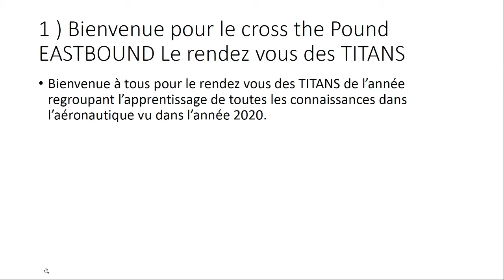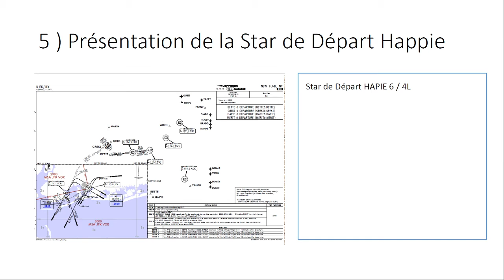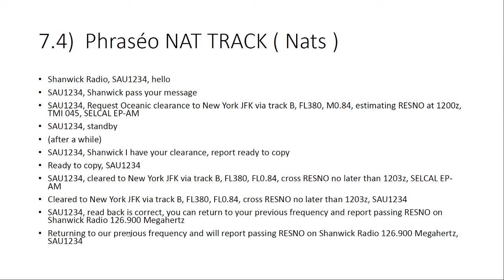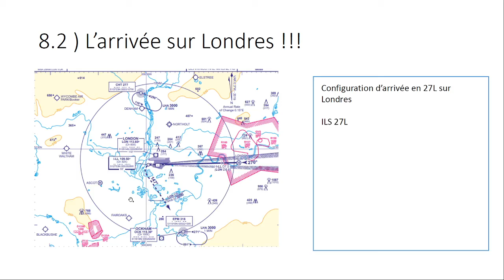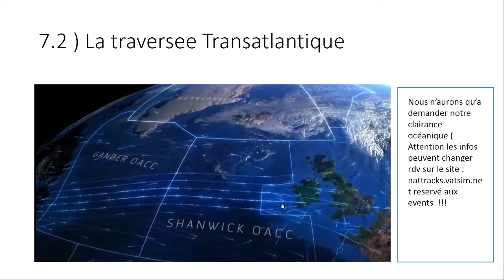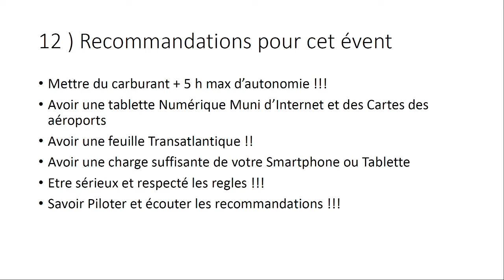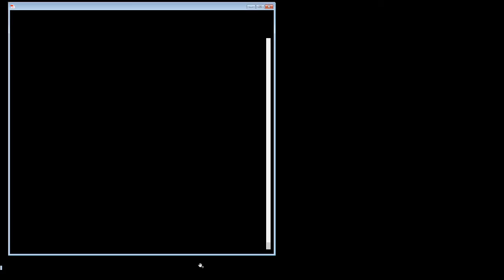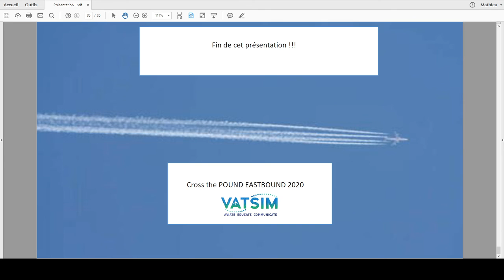Présentation de l'event CROSS THE POUND EASTBOUND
Présentation de l'event CROSS THE POND EASTBOUND le rendez vous choc des titans et des meilleurs Pilotes Mondiaux !!!